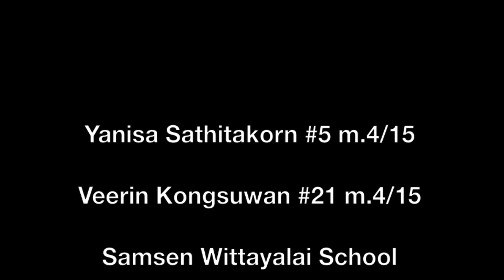How to make up with smokey eyes?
Yanisa Sathitakorn
Veerin Kongsuwan
[class 15, Samsen Wittayalai school].